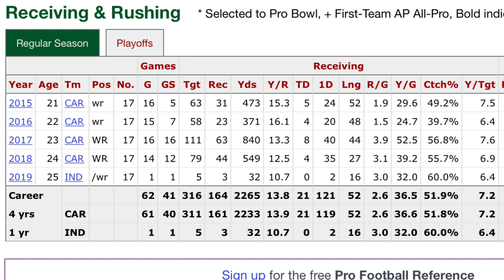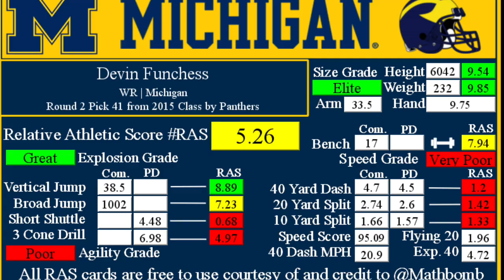Lions SIGN Former 2nd Round Pick Devin Funchess! Unicorn Weapon: Lions Latest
or ftfn follow on instagram, twitch